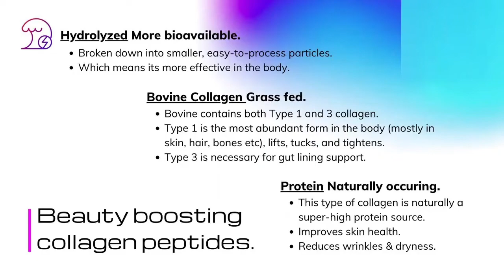Seismic6: Whats in Your Drink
Seismic6 Overview: Whats In Your drink